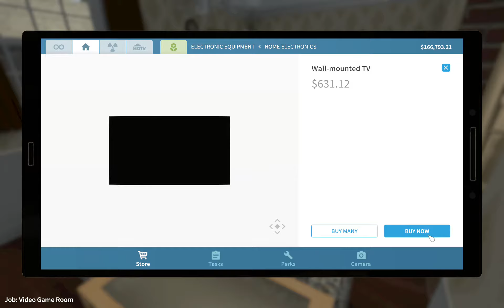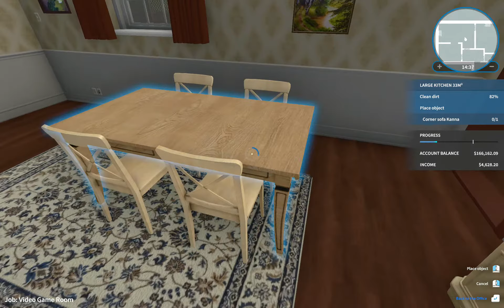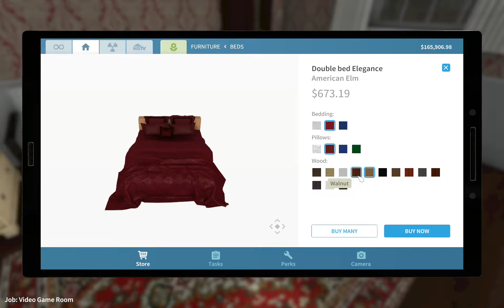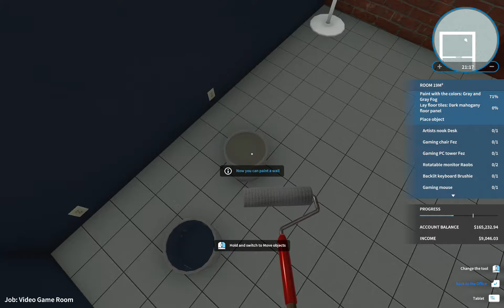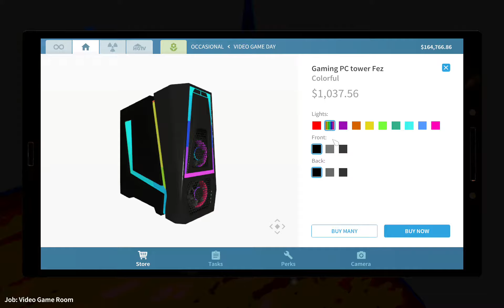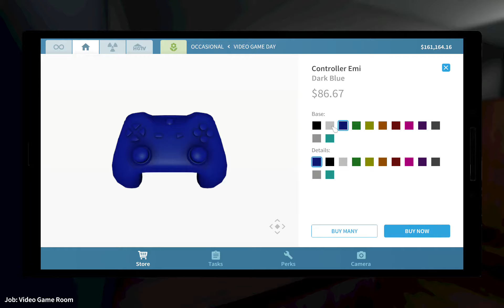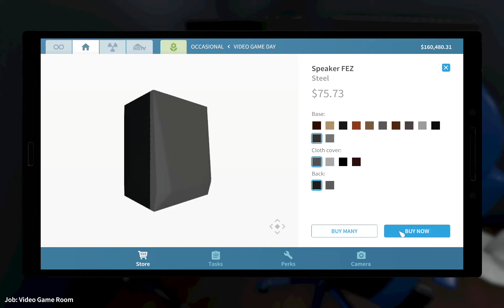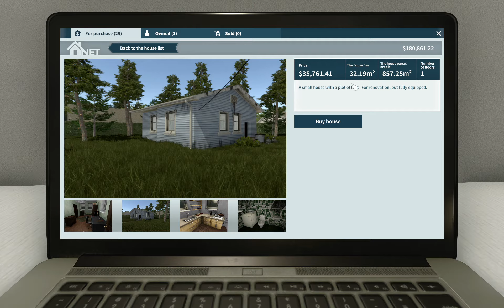ASMR| Getting cosy as the rain pours and playing House Flipper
So as I've been playing through House Flipper, I haven't wanted it to end. Now we're at the final mission... and I don't know what happens! Does the game end?! Lets find out as the rain pours outside. Get cosy!